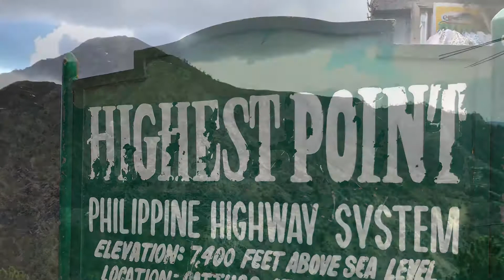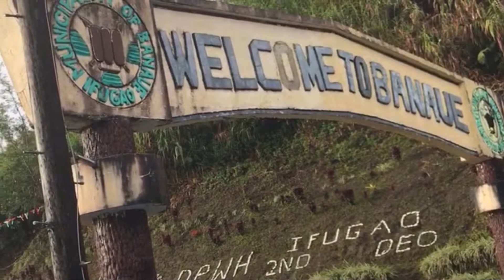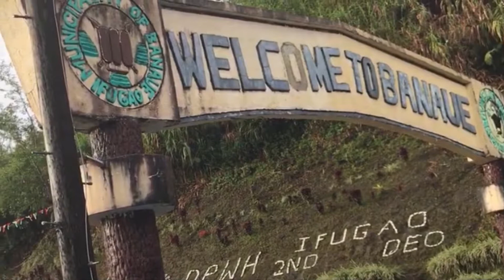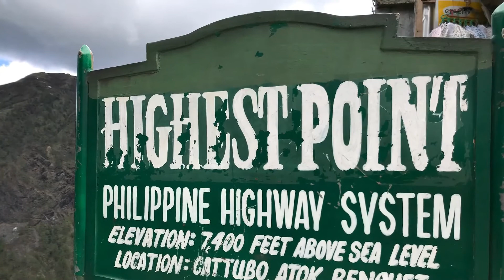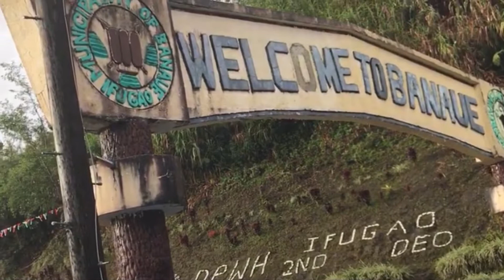1 Hour of Relaxing Country Music | Slideshow | COPYRIGHT FREE